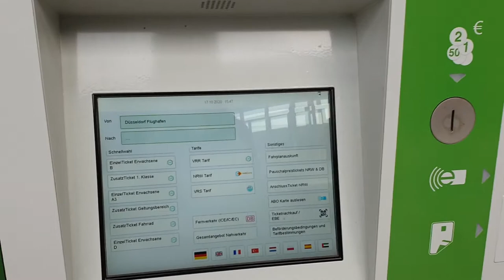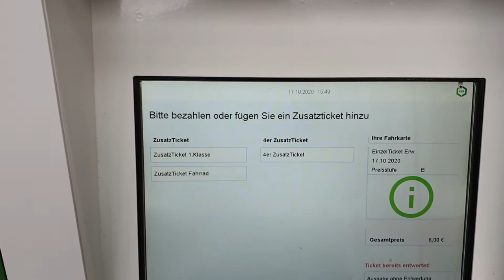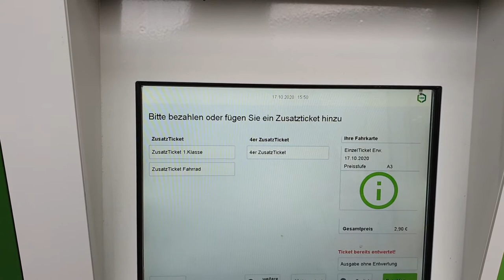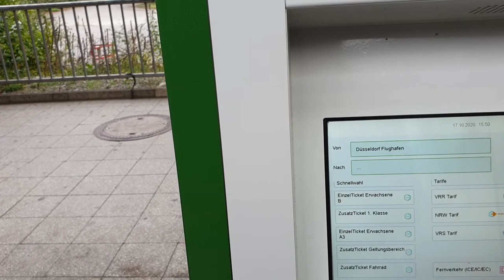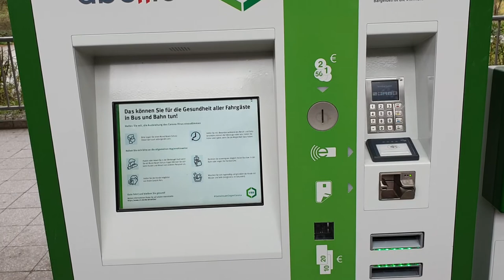Überteuerte Ticketpreise im VRR